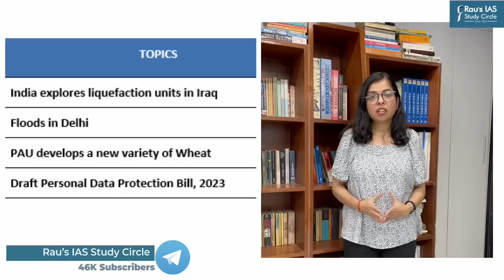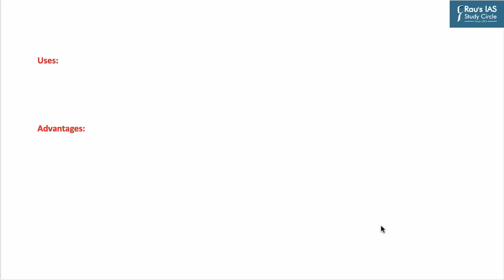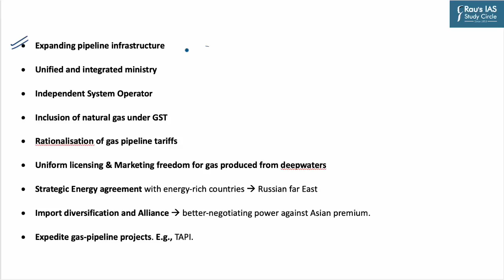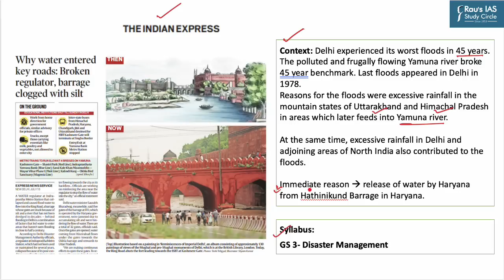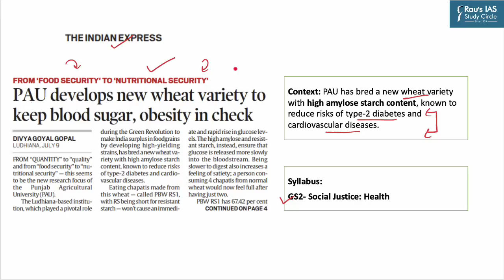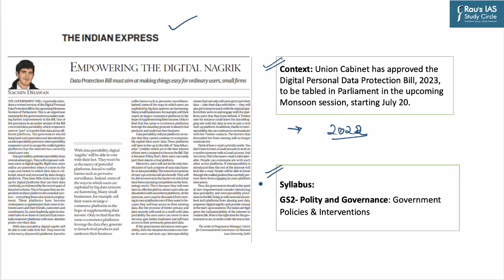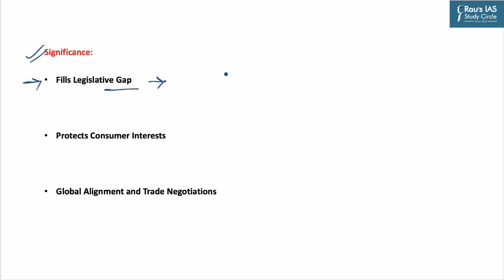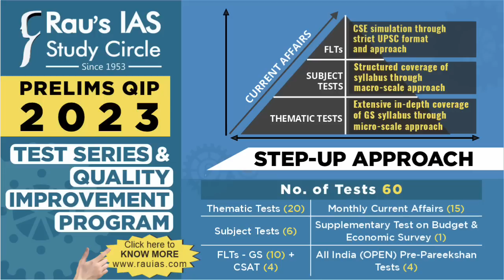The Hindu & Indian Express Analysis| 10 July to 16 July 2023 | UPSC CSE 2023 | DNS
Get all the important news and editorial analysis for UPSC IAS 2023 from THE HINDU newspaper with our daily current affairs Rau’s IAS DNS video lecture. We'll cover all the important news and editorials from 10 July to 16 July 2023 including:
🎯LIST OF TOPICS
👉 1. India explores liquefaction units in Iraq (00:16)
👉 2 Floods in Delhi (14:32)
👉 3. PAU develops new variety of Wheat (19:30)
👉 4. Digital Personal Data Protection Bill, 2023 (26:01)

🎯Presented by: Ms. Pooja Bhatt of Rau’s IAS Study Circle

🎯Connect with Rau’s IAS Study Circle